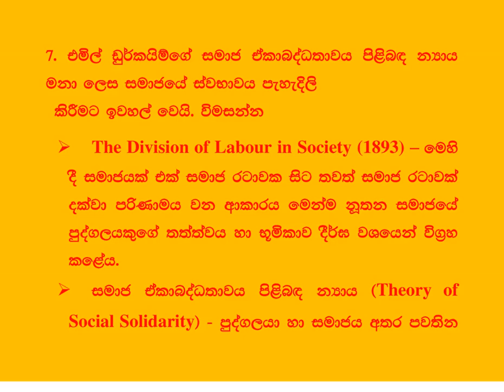එමිල් ඩුක්යිම්ගේ සමාජ එකාබ්ද්ධතාවය පිළිබද න්‍යාය- සමාජ විද්‍යාව